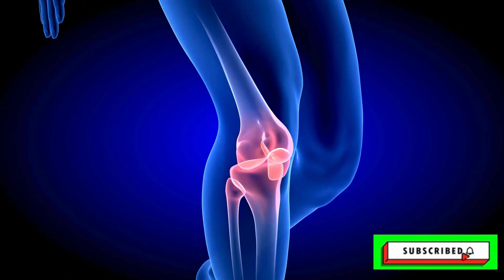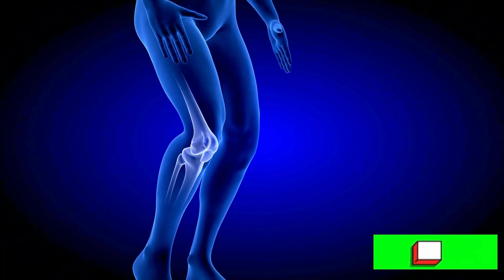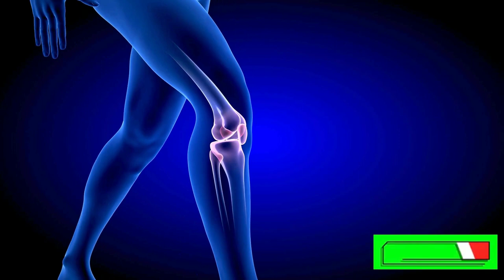COMPLICAÇÕES GRAVE DA ARTRITE REUMATOIDE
GRUPO DE APOIO DO WHATSSAP